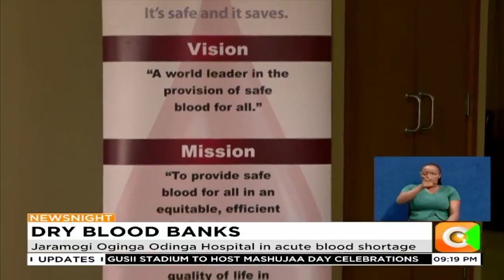Jaramogi Oginga Odinga Hospital in acute blood shortage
Patients forced to ask family members to donate blood

Amutabi: Doctors told us to find people to donate blood

Hospital now pleads with the public to help refill blood banks

Okoth: Our target is to get at least 480 pints of blood